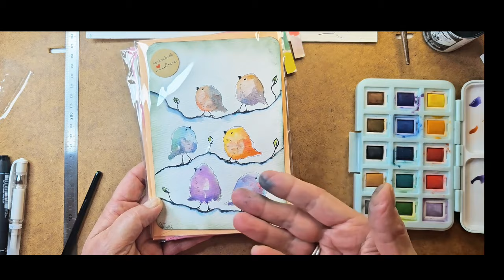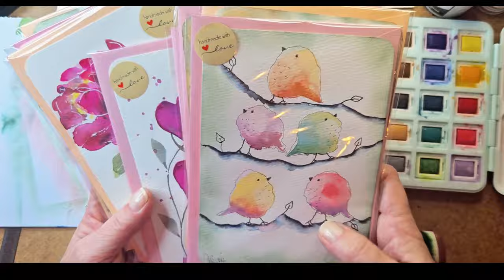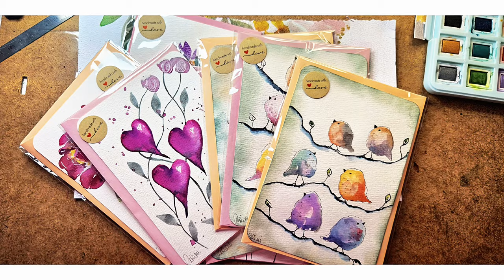Aquarell Watercolor Vögel zum nachmalen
Eine einfache Aquarell Design Idee als Vorlage zum nachmalen. Für absolute Anfänger und Einsteiger geeignet. For Watercolor Beginners. Diese Vögel sind zauberhaft und einfach zu malen. Viel Spass dabei! :)

Produkte im Video:

Pinturale Pinsel rund, Van Gogh Aquarellfarben Set Artikelnummer: WC 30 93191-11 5,  Fineliner, Zeichenfeder, Leipziger Schwarz Tinte, 300gsm Aquarellpapier,

■■■ Meine Anleitungen sind einfach nachzumalen.. Manchmal nutze ich zusätzlich zu den Aquarellfarben auch Mixed Media, zum Beispiel weiße Gel-Liner oder Tinte. Die Bilder und oder Grusskarten die ich nicht verkaufe, wandern in meine JunkJournals, das sind von mir kleine handgebundene Bücher.

■■■ My watercolor painting tutorials are easy to follow. Sometimes I use mixed media, like white gel pens or ink. The paintings and Greeting cards I dont sell, I use in Junk Journals.

☆●☆●☆---about me---☆●☆●☆
Seit den 80er Jahren begeistere ich mich für die bildende Kreativität und verwirkliche meine Ideen in vielen und vielseitigen Bereichen der Bildenden Kunst.
2007 eröffnete ich ein Studio für Miniaturkunst und bringe meine farbenfrohen Ideen in Acryl und Aquarell auf Leinwand, Film, Papier und Nägel. :)
Meine Lieblingsmotive sind botanische, abstrakte Blumenbilder sowie die vermenschlichten Portraits meiner lustig frechen Hühner, die tatsächlich in meinem heimischen Garten leben.
Ich filme einige meiner Kreationen, und wenn man diese Bilder oder Grußkarten erwirbt, erhält man die dokumentierte Entstehung dazu. Jedes dieser Bilder hat einen eigenen QR Code, der eingescannt, den Malprozess sofort wiedergibt, denn ich möchte Menschen inspirieren und für die Kunst begeistern, und möchte ebenfalls von lieben Menschen inspiriert werden.

Herzlich und Kreativ,
Eure Carina

☆●☆●☆ about me- ☆●☆●☆
I have been passionate about visual creativity since the 80s and realize my ideas in many and varied areas of fine art.
In 2007, I opened a miniature art studio, bringing my colorful ideas in acrylics and watercolors to canvas, film, paper, and nails. :)
My favorite motifs are botanical, abstract flowers as well as the humanized portraits of my funny, cheeky chickens, which actually live in my backyard.
I film some of my creations, and when you purchase these images or greeting cards, you receive the documented creation. Each of these pictures has its own QR code, which, when scanned, immediately reflects the painting process, because I want to inspire people and get them excited about art, and I also want to be inspired by lovely people.
Warm and creative greetings,
Sincerely your Carina

00:00 01:21 Intro
01:21 06:30 Shapes Vögel
06:30 11:56 Tusche oder Fineliner
11:56 12:50 Schatten
12:50 15:21 Fineliner Details
15:21 16:51 Ecken und Seiten mit Stempelfarbe
16:51 18:10 Karte einpacken und um Abos betteln :)